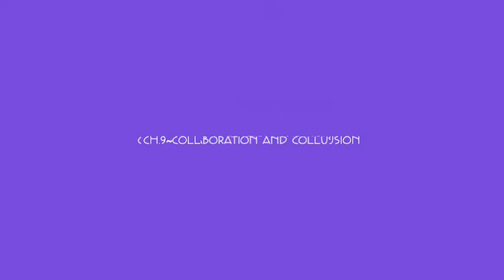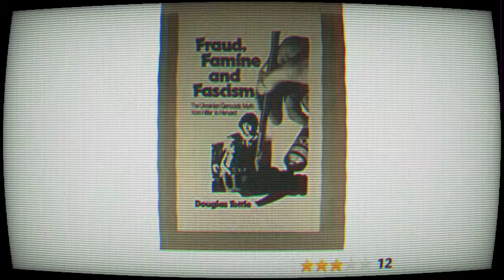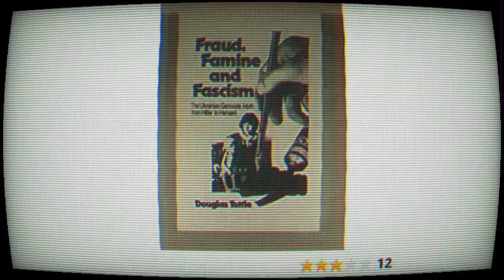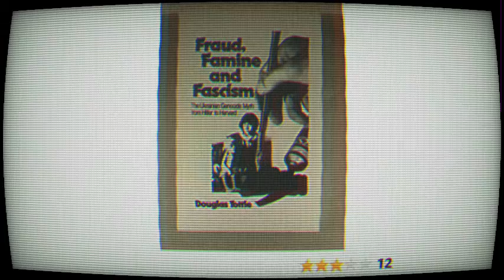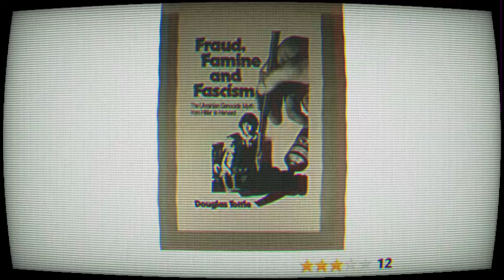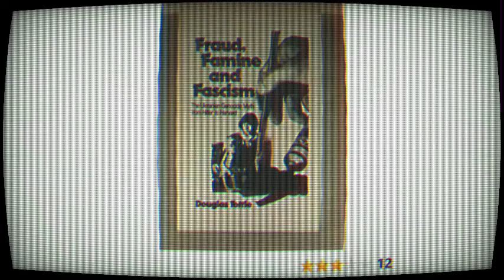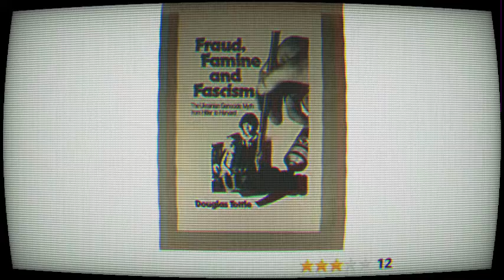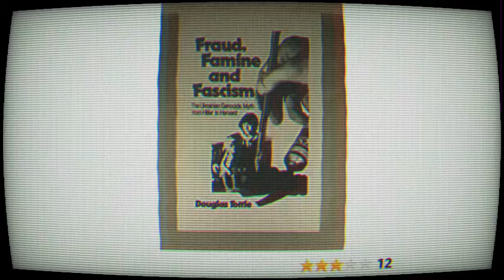Fraud, Famine and Fascism Ch-9~ Collaboration and Collusion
This is the intellectual property of Douglas Tottle & Progress Books as well as New Outlook Publishers.

This chapter goes over how most Ukrainian Nationalism and Nationalists were pro Nazi and committed sickening acts of terror on Jews, Other Ukrainians , and polish people in WW2. Then tried to cover it up.